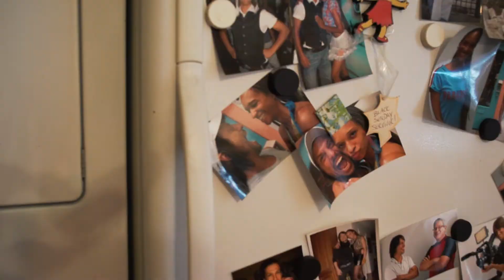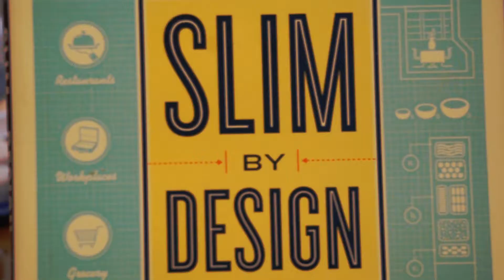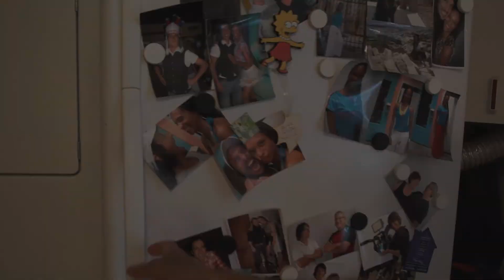Gestion du poids et alimentation - 'Food radius de Brian Wansink' (la cuisine)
J'ai terminé la lecture du livre de Brian Wansick 'Slim by Design'.  Super intéressant.  J'en ai ressorti 2 trucs pour la gestion de la cuisine et du poids.  + 1 bonus de mon cru.

Éric Blais
Éducateur physique, B.Sc.
(Thérapeute en santé préventive)
- Entraineur personnel
- Yoga thérapeute
- Massage thaï
- Évaluateur de la condition physique et postural
- Thérapeute avancé en étirements actifs isolés (AIS stretching)